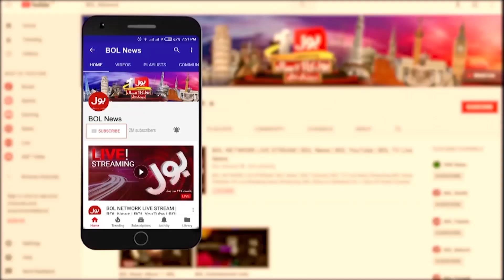Asad Qaiser Gives A Big Challenge to Imported Govt | Shehbaz Sharif in Trouble | Breaking News